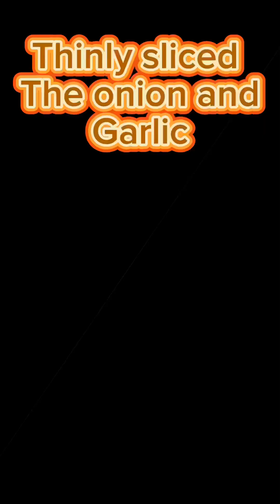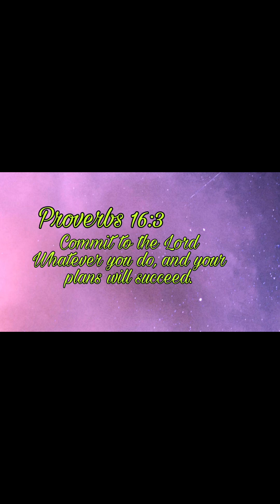Sweet Potato soup- Healthy and super easy to cook